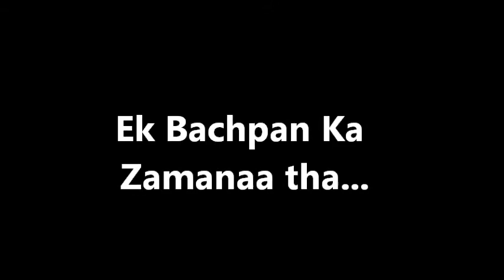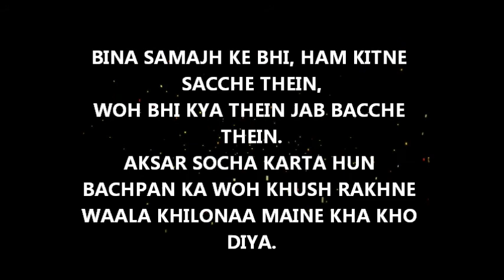Ek Bachpan Ka Zamana Tha....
I hope U like it this Soulful Music